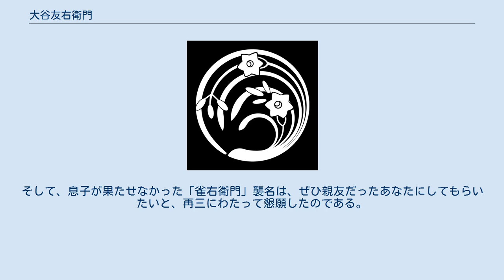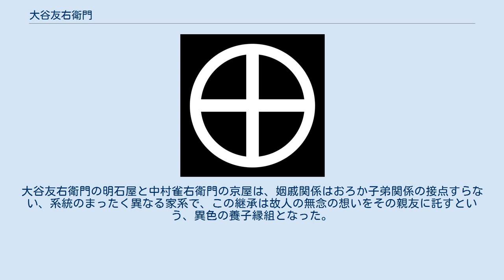大谷友右衛門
丸十 水仙丸 大谷 友右衞門（おおたに ともえもん、新字体：友右衛門）は、歌舞伎役者の名跡。
屋号は明石屋。
 定紋は丸十、替紋は水仙丸。
 天保2年 (1831)、二代目友右衛門の門人ふたりが、ほぼ時を同じくして大坂と江戸でそれぞれ大谷友右衛門を襲名している。
この結果、天保10年暮れに上方の友右衛門が死去するまでの8年間にわたって、上方と江戸で大谷友右衛門が並立することになった。
今日では襲名が少し早かった上方の友右衛門を三代目、江戸の友衛門を四代目として数えている。
 大谷友右衛門はいわゆる江戸の大名跡のひとつで、通常はそれ自体が止め名となるが、七代目は友右衛門襲名後に関西歌舞伎の大名跡・中村雀右衛門家に位牌養子に入って四代目雀右衛門を継いでいる。
これは、徴兵で入隊し第二次世界大戦従軍中に戦死した三代目雀右衛門の長男・中村景章（終戦後「五代目中村芝雀」を追贈）が七代目友右衛門の無二の親友だった関係による。
友右衛門も景章に2年遅れて徴兵され、過酷な南方の戦地を6年間も転戦したが、こちらは幸運にも生きて再び祖国の地を踏むことができた。
終戦後復員してきた懐かしい友右衛門の姿を見た景章の母（三代目雀右衛門の未亡人）はそこに何か運命的なものを感じ、以後は友右衛門を我が子同然に可愛がった。
そして、息子が果たせなかった「雀右衛門」襲名は、ぜひ親友だったあなたにしてもらいたいと、再三にわたって懇願したのである。
大谷友右衛門の明石屋と中村雀右衛門の京屋は、姻戚関係はおろか子弟関係の接点すらない、系統のまったく異なる家系で、この継承は故人の無念の想いをその親友に託すという、異色の養子縁組となった。